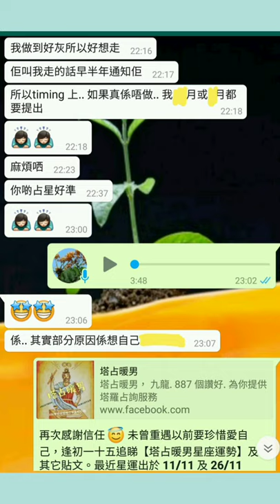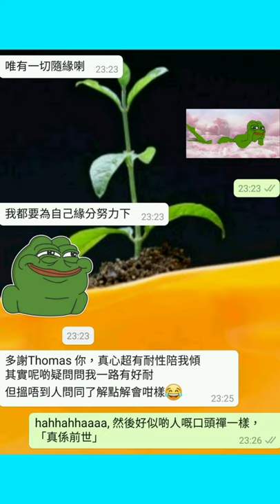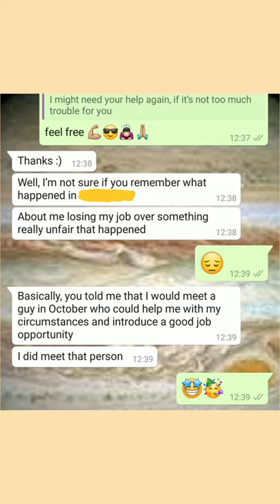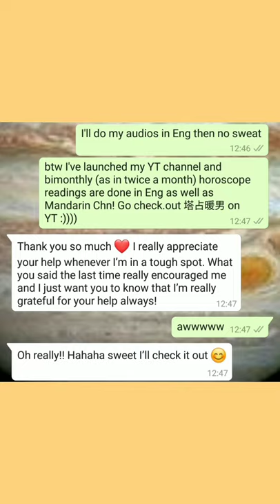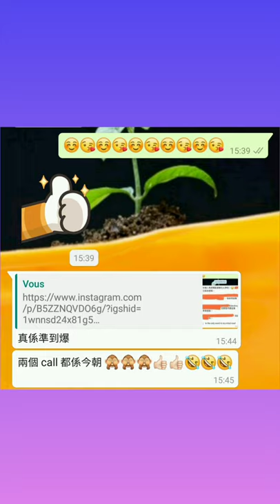塔占暖男星座運勢 ⭐白羊/牡羊座⭐ 17/9 - 16/10